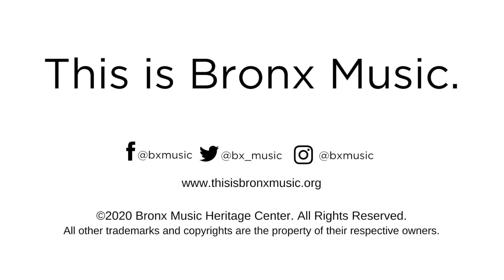Bronx Rising: Masking the Seasons | Wanaragua Dance Company 2